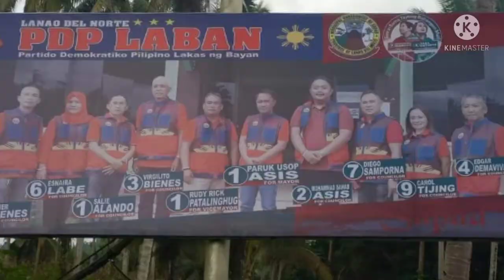ang pag recrap sa tulay papuntang karcum